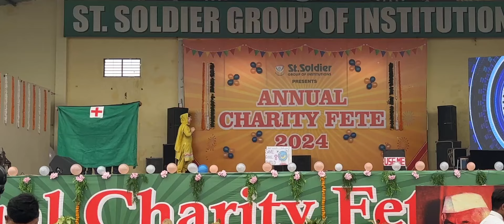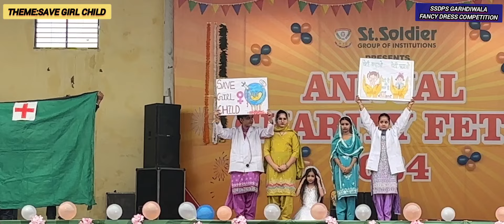Save Girl Child :Fancy Dress Competition during Annual Fete -2024:SSDPS Garhdiwala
Welldone students of SSDPS Garhdiwala